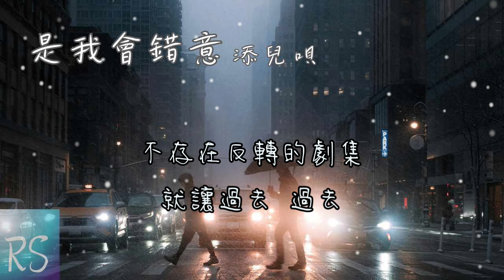是我會錯意 - 添兒唄【有些回憶爛在心底 有些人不是努力爭取就可以】(動態歌詞)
演唱 : 添兒唄
作詞 : 未子夫 作曲 : 于冬然
編曲 : 馬明燁 吉他 : 馬明燁
和聲設計 : 雪菜Shelly
和聲 : 雪菜Shelly
母帶/混音 : 吳默@左白裡
製作人 : 江山@左白裡
監製 : 白冬雨@左白裡
統籌 : 小付@左白裡
製作團隊 : 左白裡Studio

最後一條訊息三番五次地編輯
想表現雲淡風輕
卻怎麼說都刻意

不就是刪掉一個收件的信息
不就是取消另一個城市的天氣
故事就僅此而已

終究是我會錯了意愛錯了你
終究是我演錯了戲猜錯了謎
有些回憶爛在心底
有些人不是努力爭取就可以

我們結局平鋪直敘
不存在反轉的劇集
就讓過去 過去

想表現雲淡風輕
卻怎麼說都刻意

故事就僅此而已

就讓過去 過去

就讓過去
過去